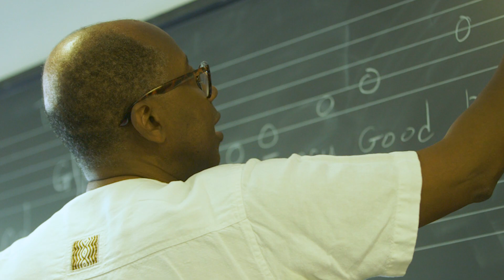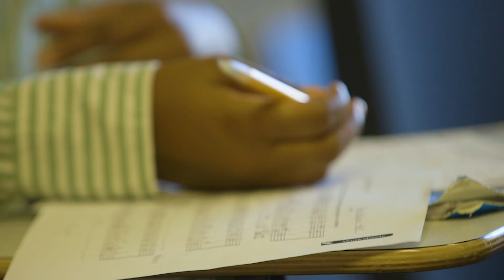Harlem School of the Arts- Fostering Community through the Arts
New York City’s premier community arts institution, the Harlem School of the Arts (HSA) at The Herb Alpert Center, stands unique as the sole provider of arts education in four disciplines: music, dance, theatre, and art & design, all within our award-winning 37,000 square foot facility. The School’s reputation for artistic rigor and excellence attracts constituents of diverse socio-economic and ethnic backgrounds from all five New York City boroughs, Westchester County, Connecticut and New Jersey. HSA’s alumni and faculty are counted among the most talented leaders in the arts.

For 55 years, HSA has enriched the lives of tens of thousands of young people ages 2-18 through world-class training in the arts. HSA offers its students the freedom to find and develop the artist, student, and citizen within themselves in an environment that teaches discipline, stimulates creativity, builds self-confidence and adds a dimension of beauty to their lives, empowering them to become the creative thinkers and innovative leaders of tomorrow. To learn more about the Harlem School of the Arts please

Videography by Meerkat Media